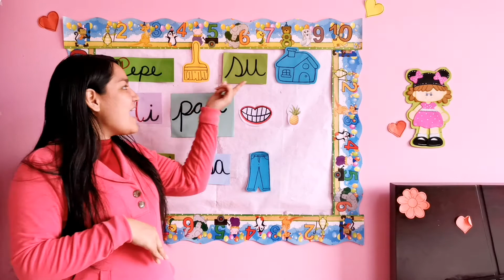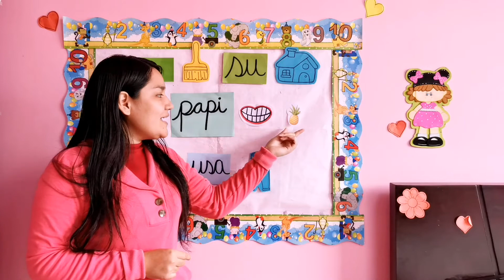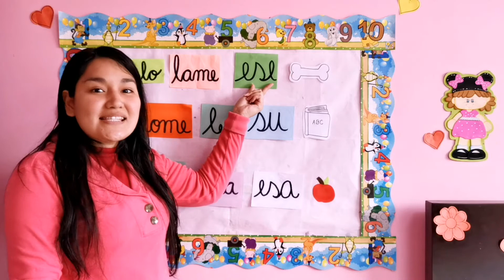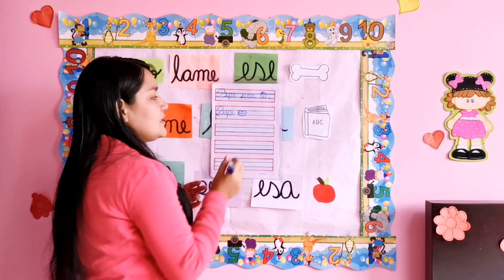Leo y escribo oraciones con imágenes